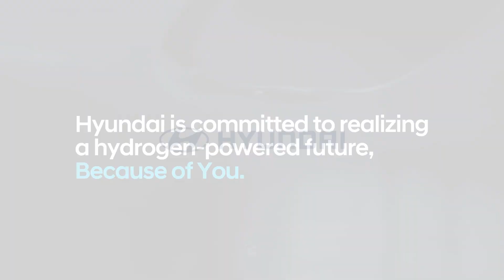Adopting H₂ : South Korea – Ahead of the Curve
We’ve unpacked how hydrogen energy works, and spotlighted the many different ways, countries, companies and even individuals are making advances in hydrogen across industries.

Hyundai is committed to realizing a hydrogen-powered future.